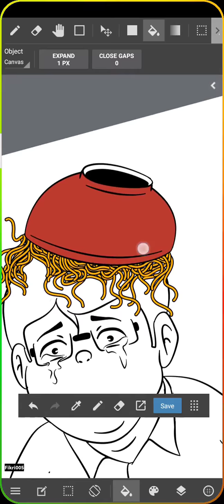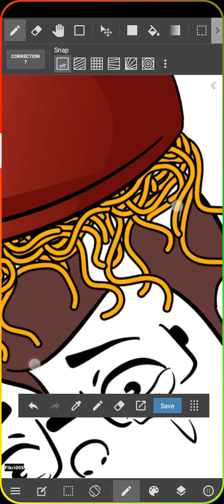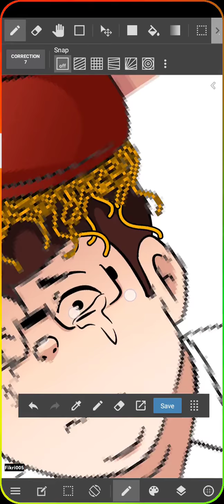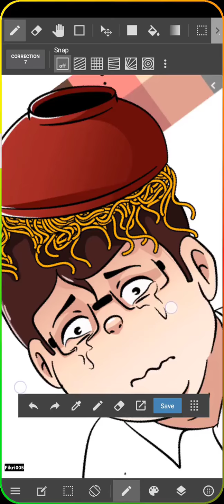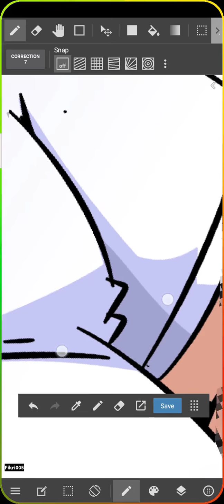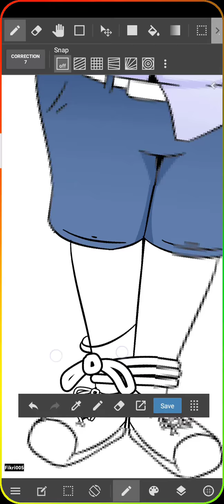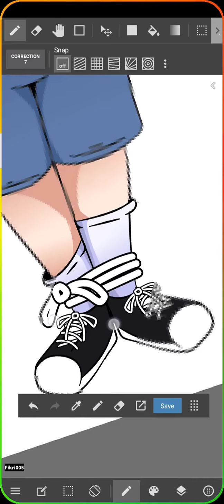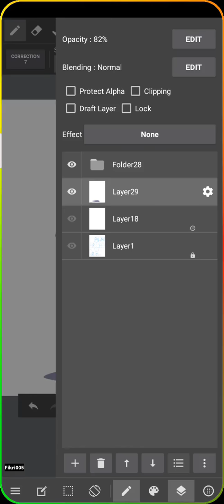Menggambar Anak di Bully Part 2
MUSIC